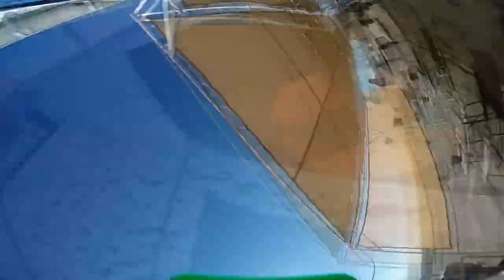Jennifer Flores Skydive Taft.